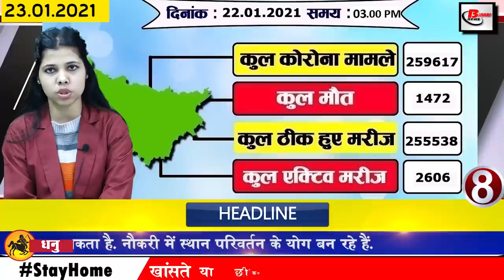Daily Bihar news 23rd Jan 2021. Info of Araria,Arwal,Patna High Court,Bihar Police,Rajgir ropeway.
Get Latest bihar news of all districts in Hindi i.e. 23rd January 2021.Info of Patna High Court, Arwal,Araria,Bihar Police, Rajgir ropeway,Bihar panchayat elections,Lalu Prasad Yadav
 For Government and private Top 5 jobs youtube channels.
1. Banking Personnel Selection Institute IBPS has applied for various posts
Institute of Banking Personnel Selection IBPS has sought application for 6 posts of Analyst Programmer, IT System Support Engineer, IT Engineer in total, for these posts, candidates have educational qualification, BE / B in Computer Science or Information Technology. It is mandatory to have the degree of Tech / MCA / M.Sc. Interested and eligible candidates can send applications by going to the official by 08/02/2021.
2. You will get to see a lot in the Ugratara place of Saharsa.
3. Bihari Engineers will be transferred in one place
4. Human series of water life greenery recorded in Indian Book of Records'
5. High Court summons the 4623 Assistant Professor reinstatement process in Bihar
The Patnahighcourt has heard the petition challenging the reinstatement process of Assistant Professor. Court has summoned reply from ugc and state government including chancellor's office, the court has given 4 weeks extension to the state government and ugc to answer. In this petition, the process of reinstatement of Assistant Professor in the University of Rajya has been challenged as well as the validity of the Statue of Apartment of Assistant Professor in University of Bihar 2020.
6. iocl will now install petrol pump
7. Licenses of 265 fertilizer vendors of Bihar cancelled, 750 suspended
8. More than 100 cases of corona found in Bihar
According to the information shared by the Health Department, in the last 24 hours of the last day in Bihar, a total of 168 cases have been reported, after which the number of affected people has increased to 259617. Talking about the top 3 districts affected, 65 new cases have been confirmed in the capital Patna, along with 13 cases in Araria and 11 cases in Arwal.
9. Paddy shopping deadline will be extended in Bihar

10. A road in Delhi will be named after Sushant Singh Rajput
11. There will be no restriction in withdrawal from treasury for no tension, stipend and pension
12. Biharpolice reported more number of women than other states
13. Today's date is recorded in India's history for several reasons
Airmail and air transport services started in India in 1920. Indira Gandhi became the Prime Minister of India in 1966. The city of Lord Gautam Buddha, Kapilvastu was discovered in excavations in 1976. Janta Party was formed in 1977, Indian independence fighter Veer Surendra Sai was born in 1897 to Netaji Subhash Chandra Bose, a freedom fighter from India. Birth of Shiv Sena founder and Indian politician Balasaheb Thackeray in 1926.
14. Now these documents will be required to get a voter ID card
15. Bus service will also be started for Divyang in Bihar
16. Rajgirropeway will be completed by February and Mandarropeway by March
17. Misa arrives in Ranchi to meet her father, Rabri Devi will arrive soon
18. Planned teachers will get transfer after
19. On the occasion of Republic Day, Bihar ministers will not flag hoisting in districts
20. The weather will be dry for the next 48 hours
Weather conditions in Bihar have been seen to be dry for a long time, although weather scientists have not expected any change in the weather for the next 48 hours, on Friday, the state recorded the lowest minimum temperature of 7.5 degrees Celsius. . The highest temperature was recorded in Dehri at 24.0 degree Celsius. The minimum normal view was around 500 meters. While railway visibility at Patna Aerodrome has been recorded up to 50 meters. According to information obtained from numerical model of weather department, the second active western disturbance of the year will be seen over Jammu and Kashmir from January 22, according to satellite images.
21. Patna's isolation center is empty
22. Today Pappu Yadav will take out Farmer Justice March
23. Team has only this amount in IPL auction
24. Bhajan singer Narendra Chanchal said goodbye to the world
Famous bhajan singer Narendra Chanchal has said goodbye to the world, according to the information received, he breathed his last at around 12.15 pm in Delhi's Apollo Hospital. Let us tell you that Narendra Chanchal Devi was known for songs and famous hymns. On his passing, Prime Minister Modi has also released his tweet, under which he has said that the news of the demise of popular Bhajan singer Narendra Chanchal has been very sad.
25. Construction of new Dumariyabridge lying incomplete will start soon
26. New date of hearing of jail manual violation case of Laluprasadyadav
27. Police showers sticks on conduit workers going to Chief Minister's residence